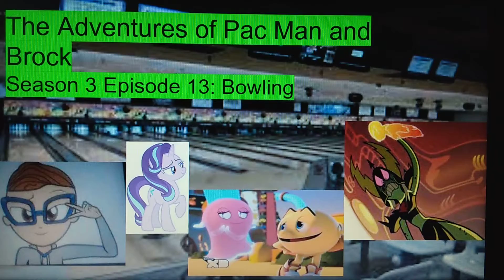The Adventures of Pac-Man and Brock// Season 3 Episodes 11-13 (Read Description)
I just want to point out, I know that season 3 has been one of the shorter seasons, but Michael and I agreed that after this arc, there would be the movie and then that would technically End season 3.

Story for all three:
Soccer: Team Brock has there turned to play against the villains, and it's a sport that is very very popular and should be easy for most of them.

Basketball: Team SpongeTwi and Team Cassandra are put together to form a mega team against the villains. It should be easy for Team SpongeTwi because they have played a basketball game against villains before, but on a different planet, anything could change.

Bowling: the hero teams have formed together into an ultra mega team against the villains. This is it. Either the Heroes all go home and live their normal lives, or have to become slaves on the planet they are on, for the rest of their lives!

Third, fourth and fifth/final episode in the Olympics Arc